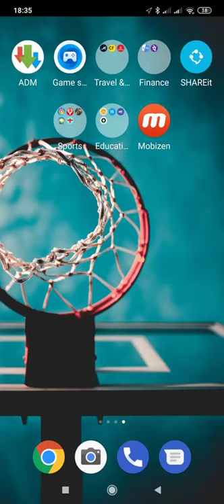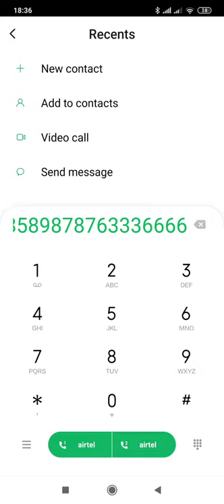How to play Despacito in Dial pad | Despacito Tutorial | Cool feature of Redmi | Piano